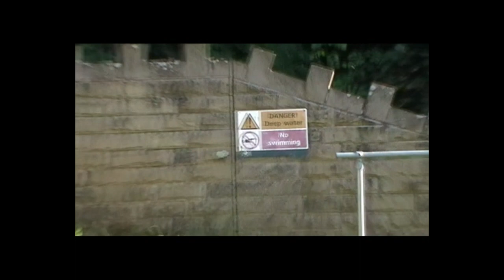Nicky Nook improvised waterslide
Was a really hot day, so got a few paddling pools and used the sluice gate at Nicky Nook as waterslide.